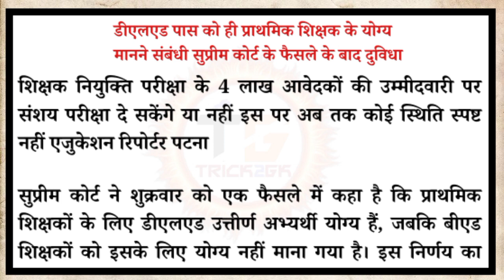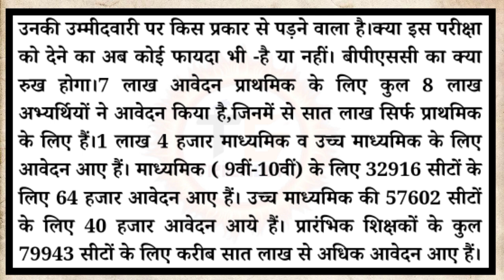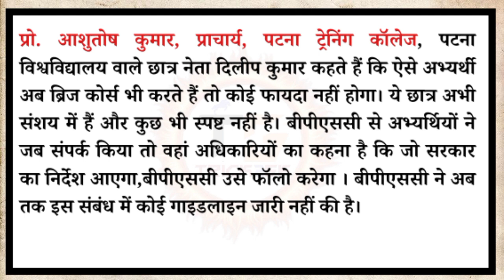बीएड डिग्री वाले के लिए बुरी खबर | अब नही बन पाएंगे शिक्षक | डीएलएड अनिवार्य